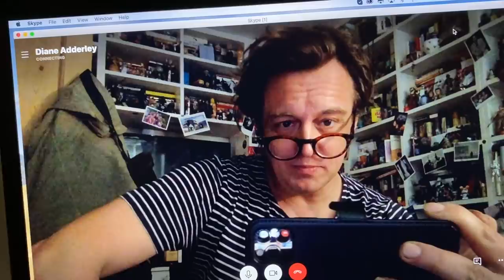WEEKEND VLOG 30 Nadia & Mark RECREATE FIVE GUYS Night Out For Girls NANNY DI Fears Putting on WEIGHT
CONFESSIONS OF A MODERN PARENT PODCAST